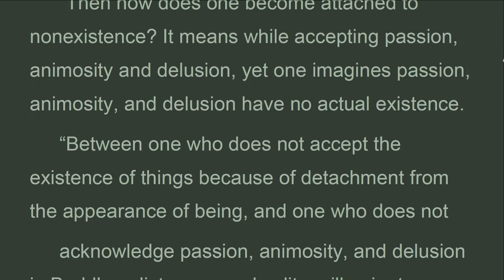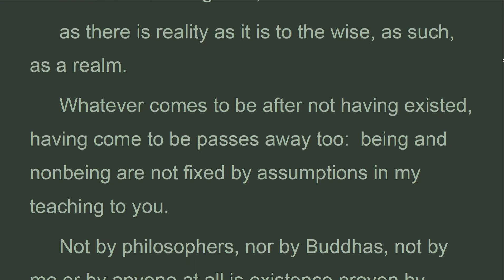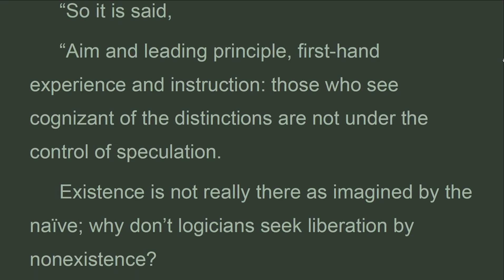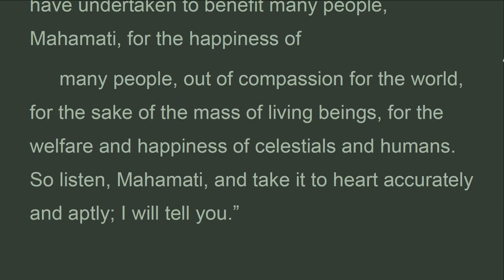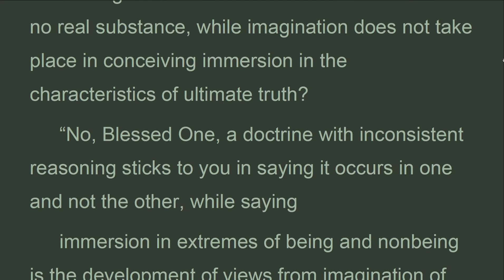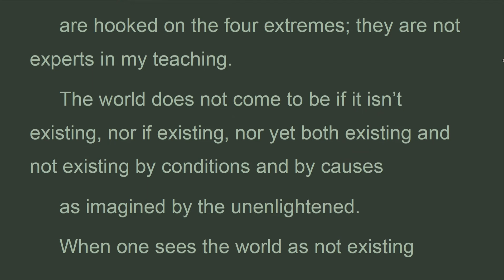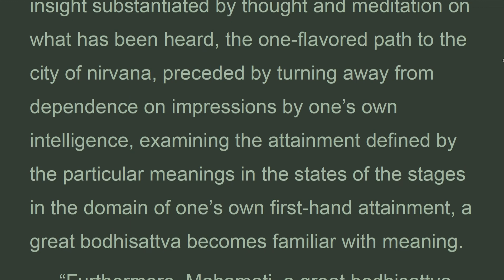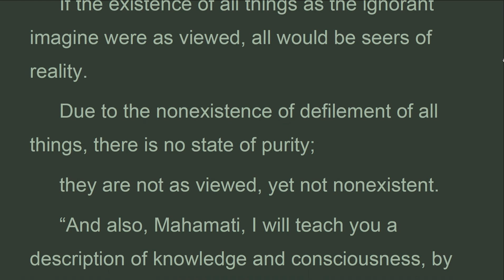LAN_03B_Impermanence, Lankavatara Sutra, Thomas Cleary (Oct 2022)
The Blessed One said this to him: “Then what, Mahamati, is articulation? It refers to discourse produced by the teeth, jaws, palate, tongue, and space between the lips, forming correspondences between words and letters, causing conceptual impressions; this is called articulation.
 “Then what, Mahamati, is meaning? With insight substantiated by thought and meditation on what has been heard, the one-flavored path to the city of nirvana, preceded by turning away from dependence on impressions by one’s own intelligence, examining the attainment defined by the particular meanings in the states of the stages in the domain of one’s own first-hand attainment, a great bodhisattva becomes familiar with meaning.
 “Furthermore, Mahamati, a great bodhisattva who is familiar with articulation and meaning sees articulation as other and not other from meaning, and meaning from articulation. Now if meaning were other than what is articulated, it would be based on expression of

Lankavatara Sutra
The Heart of Buddhism
Translated from the original Sanskrit By Thomas Cleary
Chapter 3.   Impermanence